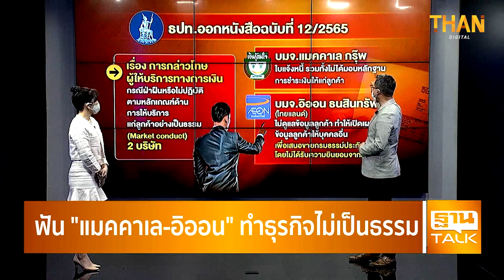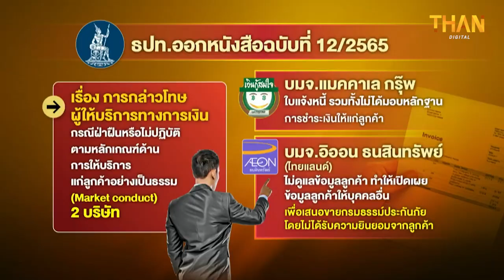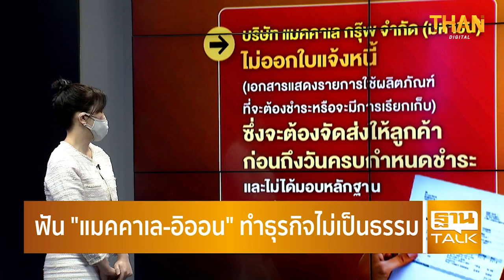ฟัน “แมคคาเล-อิออน” ทำธุรกิจไม่เป็นธรรม l ลึกแต่ไม่ลับ l THAN TALK l 22/03/65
ฟัน “แมคคาเล-อิออน” ทำธุรกิจไม่เป็นธรรม
1.ธปท.เชือด อิออน-แมคคาเล ฝ่าฝืนด้านให้บริการลูกค้าอย่างเป็นธรรม